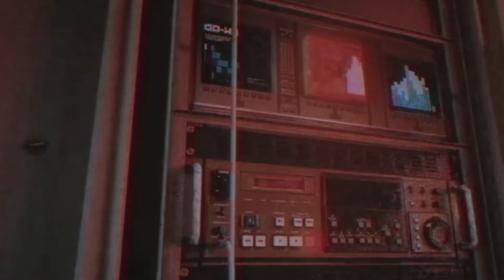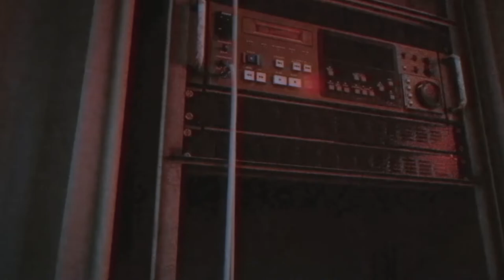PRXNXVM - Death,Sex&Wave w/Yunodji ,Weaky & IdéeNoire [wave trap]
the true method of knowledge is experiment.